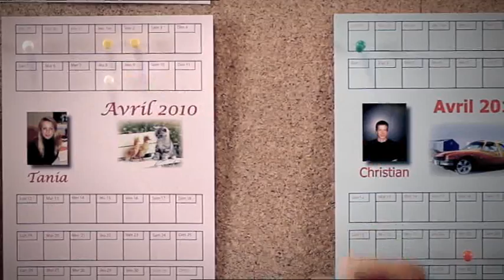01 MS echange MPG1HD169